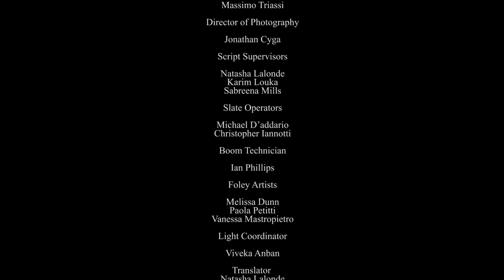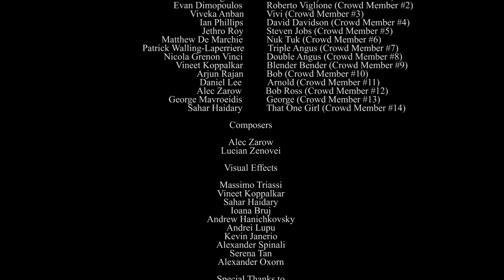Pythagorium 2016: Vanier Robotics (Official Video)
The Official 5 Minute Cut of the Pythagorium 2016 Robotics Competition.

Alex has finally escaped from the grid, but returns to find out non of his friends believe him about his adventures. he encounters a shady figure known as the fate weaver. He must play along to find out what is going on around the MSC.